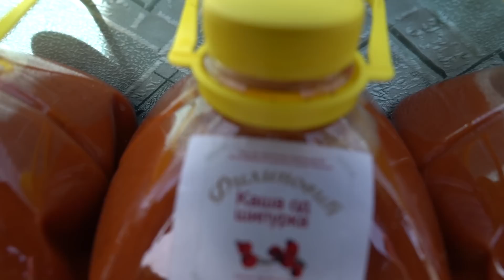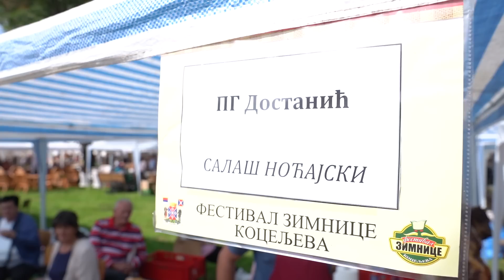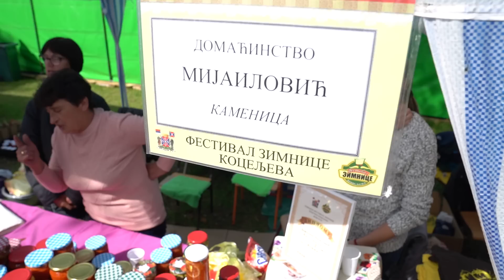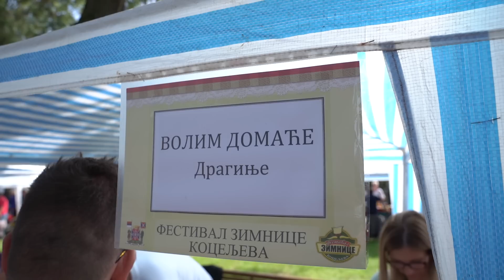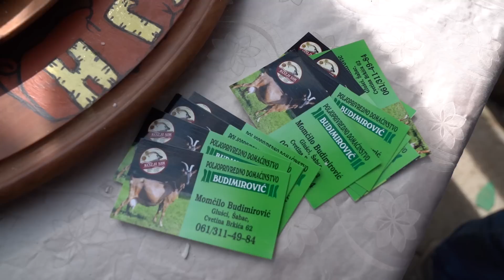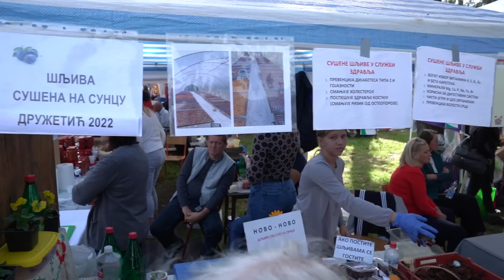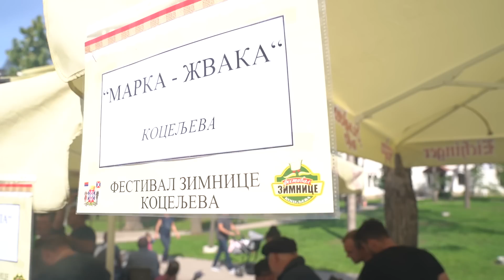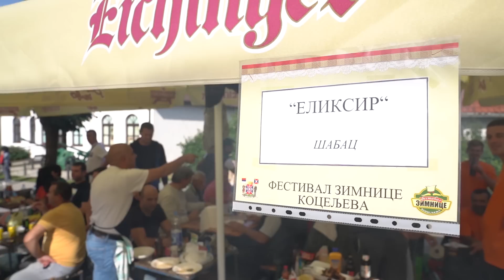Probali smo šljive sa kupusom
Stručni konsultant ove godine neće praviti džem od šipurka, a ni ranije nije te smo ga poveli na Festival zimnice u Koceljevi i to kad su nam pretili smakom sveta! Našli smo svakakve vrste ajvara, turšija ali i barene paprike u medu, šljive sa kupusom, svašta nešto, samo nismo našli štuke u šlagu izgleda! Koliko je stručni ukrao recepata sami procenite.

Bitcoin podršku šaljite ovde:
1FKdU3yfeGQqtHxiF7RSzYfAun7coqh2R6